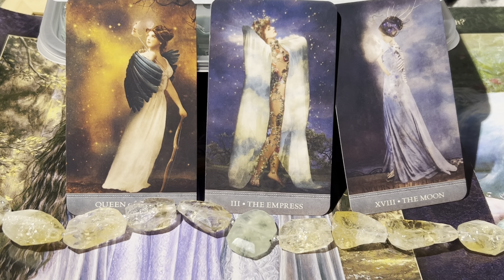WHAT YOU ARE MEANR TO HEAR TODAY 💝YOUR DAILY TAROT TREAT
Tarot read
All new clients get 10$
OFF first read READ❤️
MENU💠💠💠
20 min💠50$
35 min💎75$
45 min.💠100$
1 hour💠145$
Readings ready within 24 hours

To book ready within 24 hours private video read